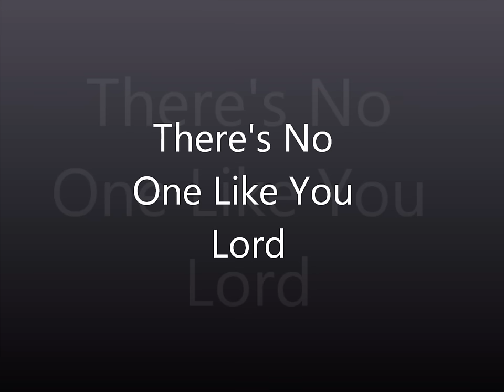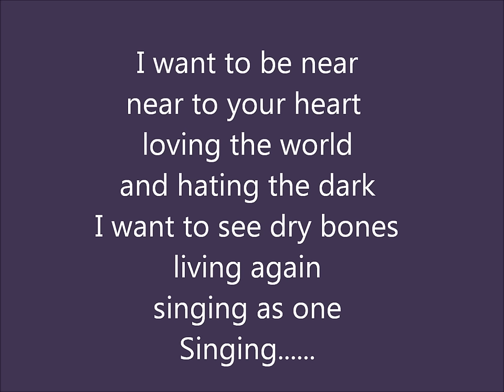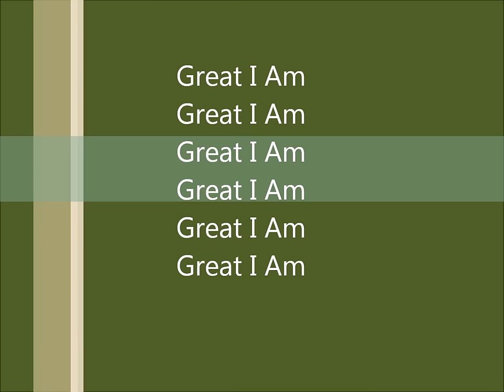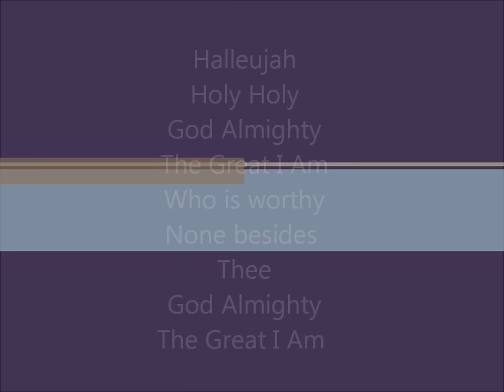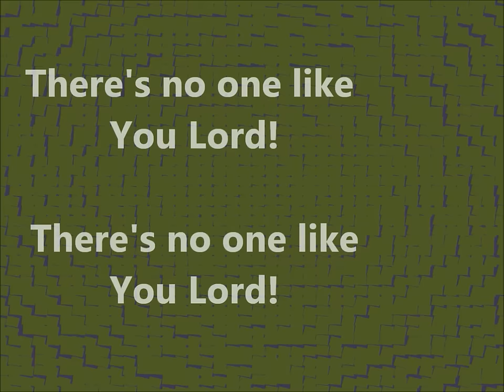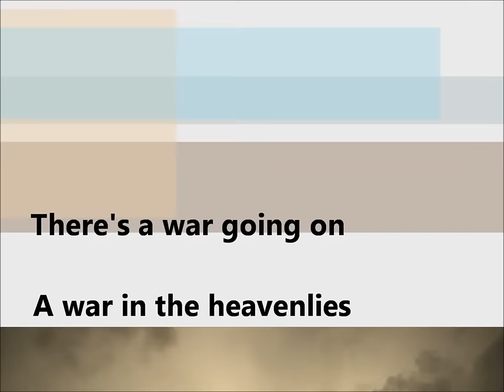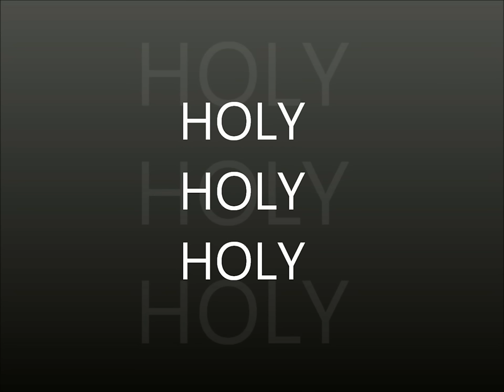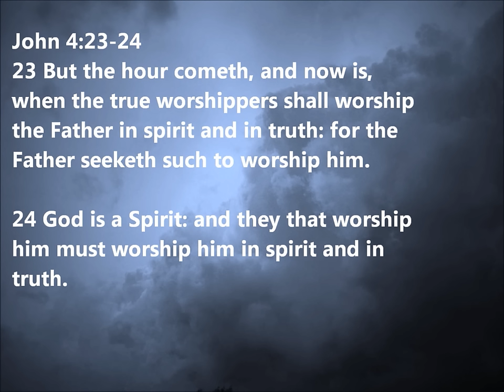Great I Am there's no one like you lord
Larue Howard "Great I am" and there's no one like you Lord" together